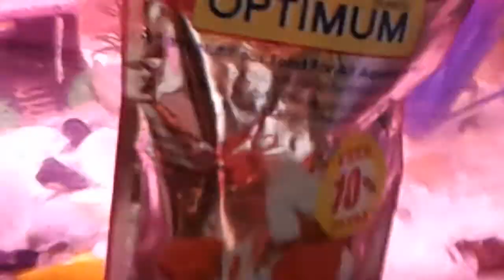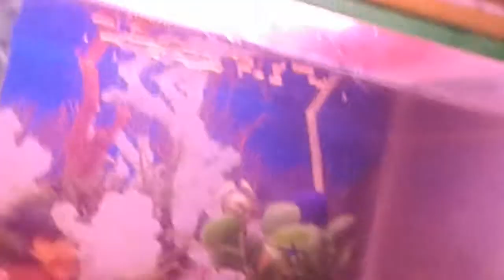How to feed optimum to your gold fish